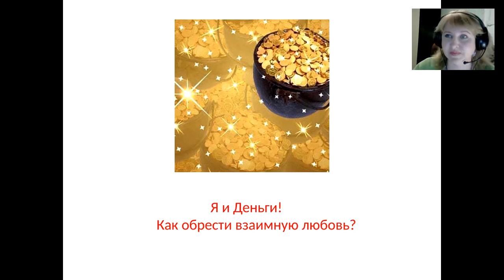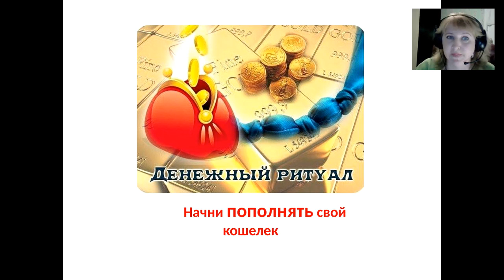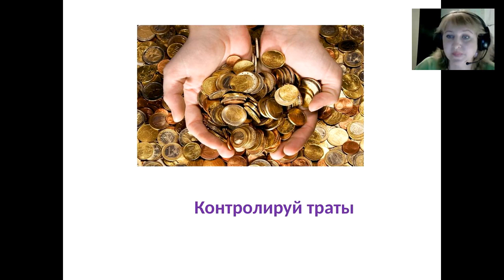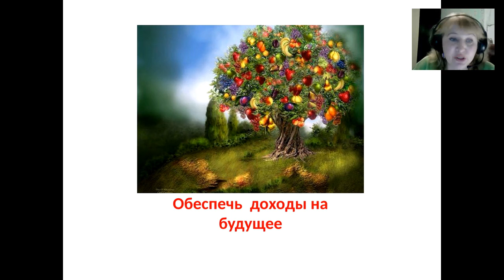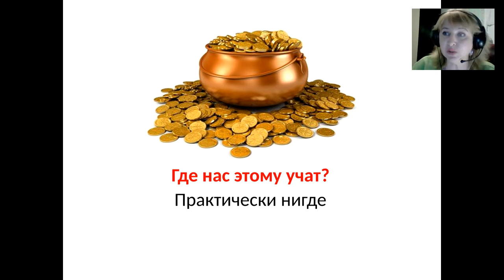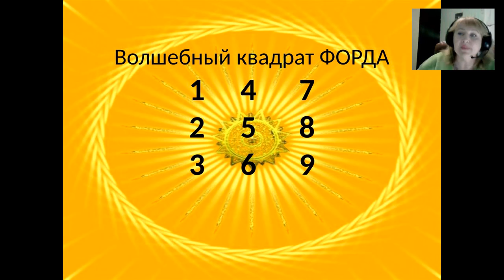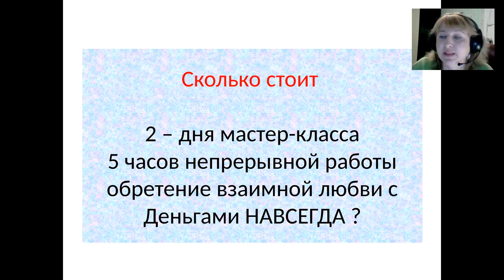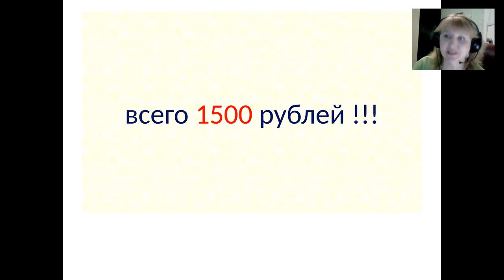Любовь Климова Я и Деньги! Как обрести взаимную любовь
Конференция Весенний Ренессанс или удачный старт в лето

Живой онлайн Мастер-класс
"Я и Деньги! Как обрести взаимную любовь"
или скайп c777elena.